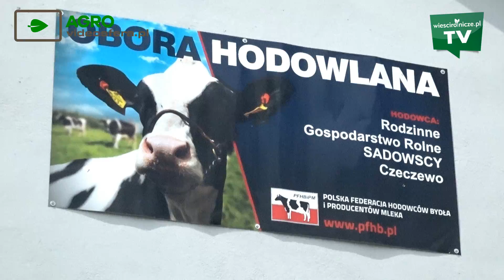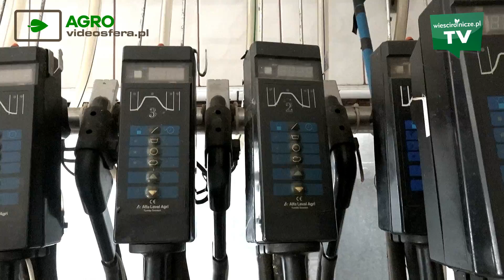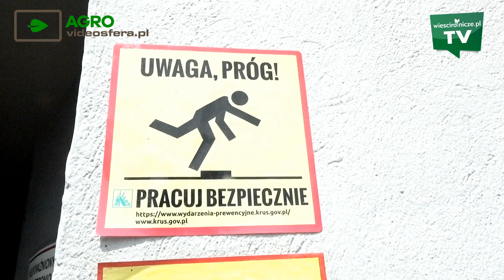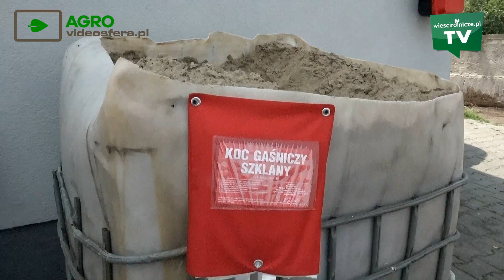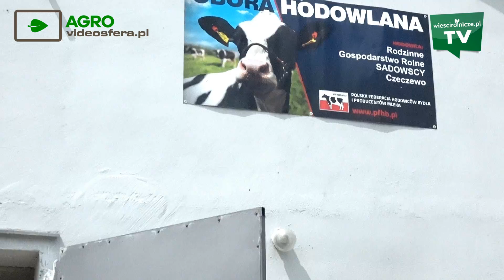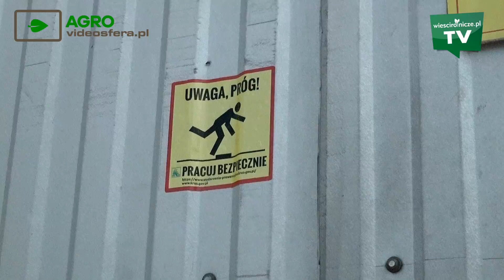Myślał o szybkich samochodach, dziś ma... taksówkę mleczną. Z mechanika na rolnika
Mieczysław Sadowski, wraz z synem i córką, na ponad 160 ha uprawiają w Czeczewie pod Grudziądzem (województwo kujawsko-pomorskie) pszenicę konsumpcyjną i buraki cukrowe. Hodują bydło mleczne, odchowują też opasy i jałówki na uzupełnienie stada. Główny kierunek produkcji to produkcja mleka. Wydajność stada średnio z obory za 2020 rok wyniosła ponad 11 tys. litrów od sztuki. - Wszelkie pasze objętościowe pochodzą z naszego gospodarstwa. Mamy swoje maszyny. Wszystko sporządzamy na czas, żeby była jak najlepsza jakość, bo pasze wysoko białkowe można kupić, ale dobrą paszę, objętościową, trzeba wyprodukować we własnym gospodarstwie - mówi Mieczysław Sadowski.

            Inwestują w sprzęt. 90 % maszyn jest nowych i to wysokiej klasy. O wprowadzanie wszelkich innowacji w gospodarstwie dba syn, Paweł. Korzystają np. z taksówki mlecznej.
Właściciele gospodarstwa wiedzą, jak ważne jest dbanie o to, by praca w gospodarstwie wykonywana była zgodnie z zasadami bezpieczeństwa, w trosce o zdrowie i życie.
Co udało się już osiągnąć gospodarzom i w jaki sposób? Jakie mają plany? O tym wszystkim - w naszym filmie. Zapraszamy do oglądania!